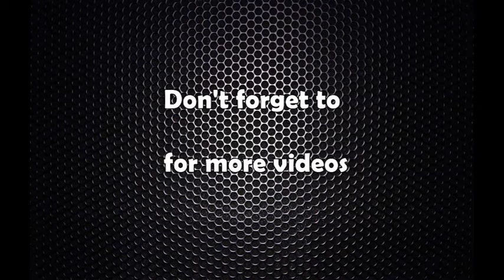काठमाडौंमा ‘ग्लोबल एडभेन्चर एण्ड माउन्टनेरिङ एक्स्पो’ हुने